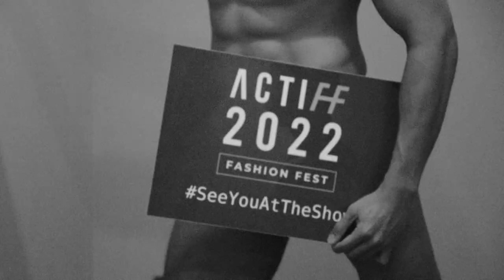Actiff Fashion Fest 2022 See You At The Show!!! 27.03.2022 | VDO BY POPPORY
Actiff Fashion Fest 2022 ในวันอาทิตย์ ที่ 27 มีนาคม 2565 ที่ Lido Connect Siam Square เวลา 17.30 น.

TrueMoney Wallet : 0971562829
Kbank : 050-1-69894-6